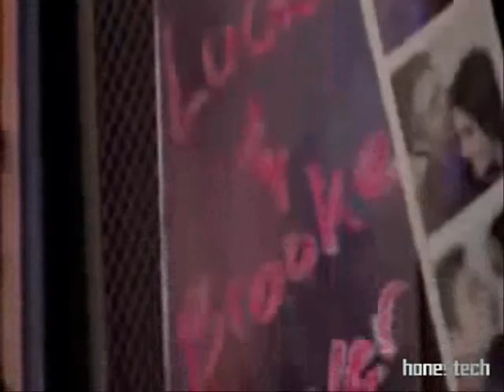Brucas - Mi AmOr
PrOgramme : WindOws Movie Maker
ChansOn : Mi AmOr - Kenza/farah
PersOnnages : Brooke Davis & Lucas Scott
StOry :

InfO : Toute première videO avec windOws